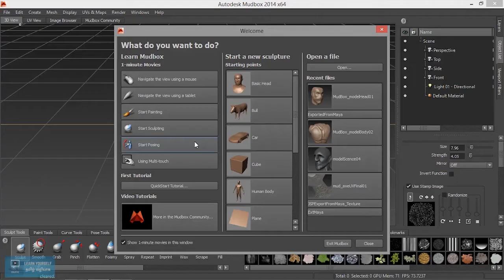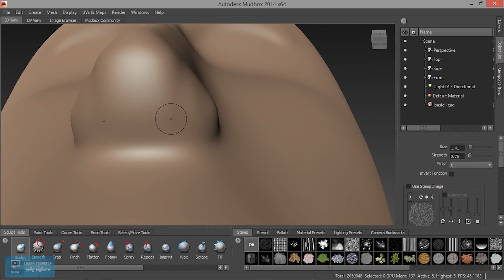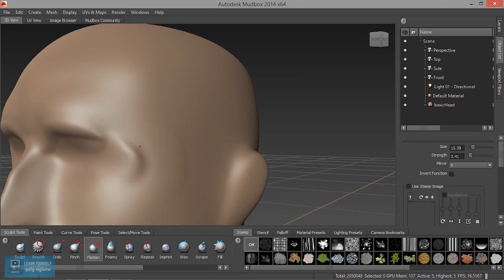Mudbox Tutorial for Beginners | Sculpting in Mudbox | Lesson 5/16 | Tamil Tutorial